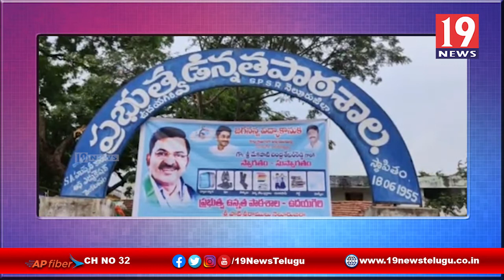జగనన్న విద్యాకానుక కార్యక్రమంలో పాల్గొన్న ఎమ్మెల్యే మేకపాటి చంద్రశేఖర్ రెడ్డి - నెల్లూరు జిల్లా